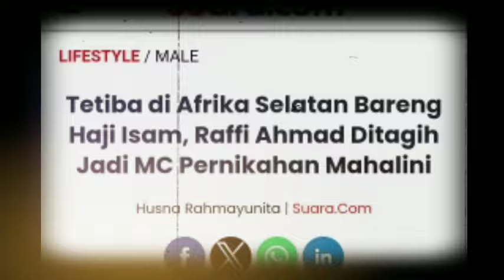Tetiba di Afrika Selatan Bareng Haji Isam, Raffi Ahmad Ditagih Jadi MC Pernikahan Mahalini